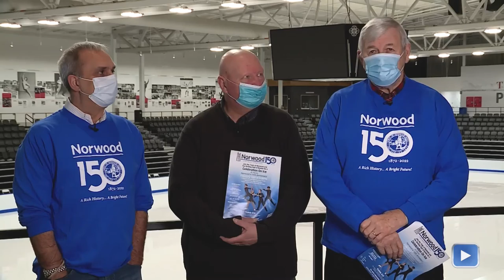Norwood 150 at Skating Club of Boston